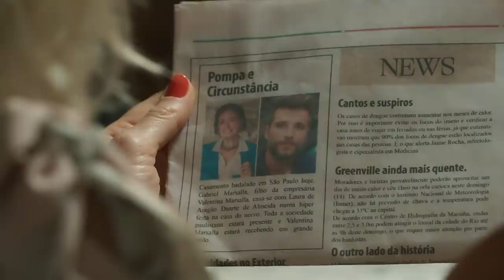O Sétimo Guardião: conheça Marilda, personagem de Letícia Spiller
A primeira-dama de Serro Azul descobriu o grande segredo da cidade. Estreia em novembro na Globo.